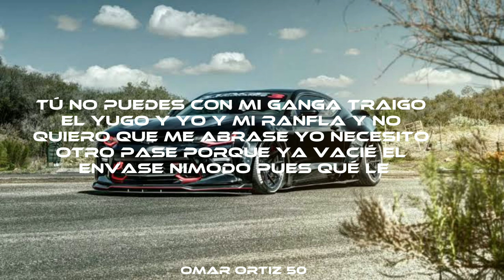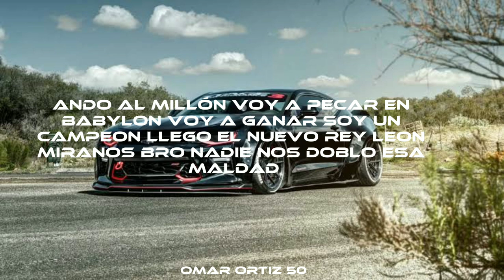MILLONARIO X ALEMÁN - TIO RICO (EN LETRA)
TIO RICO